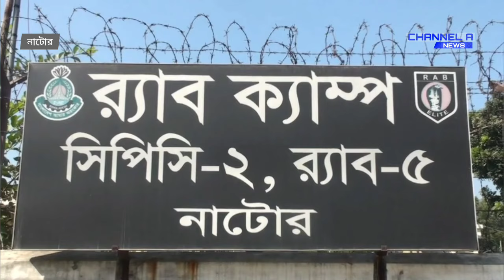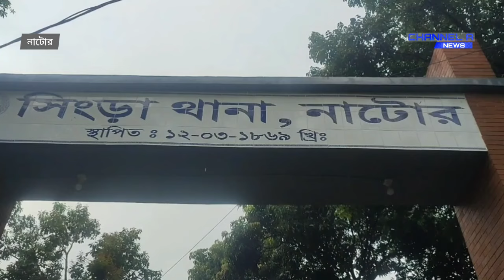সাড়ে ৩৭ কেজি গাঁজাসহ ৩ ব্যবসায়ী গ্রেপ্তার | Drug Dealers | Arrested | Ganja | Channel A News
নাটোরের সিংড়ায় সাড়ে ৩৭ কেজি গাঁজা ও নগদ ৫২ হাজার টাকা সহ তিন মাদক ব্যবসায়ী কে গ্রেপ্তার করেছে র‍্যাব-৫ এর একটি দল।

CHANNEL A NEWS
channel a news